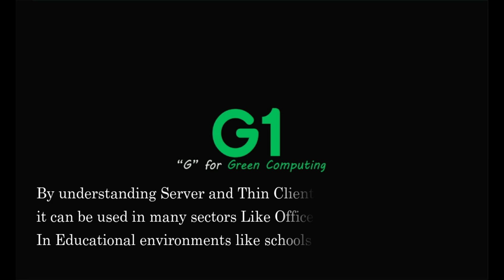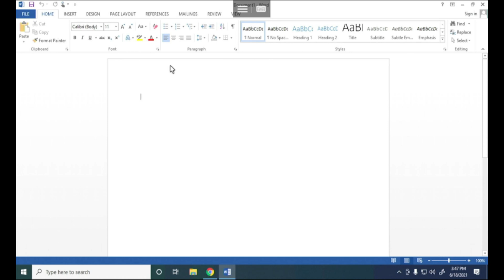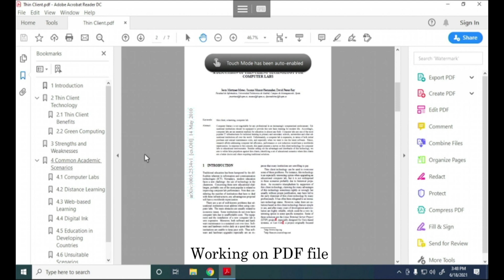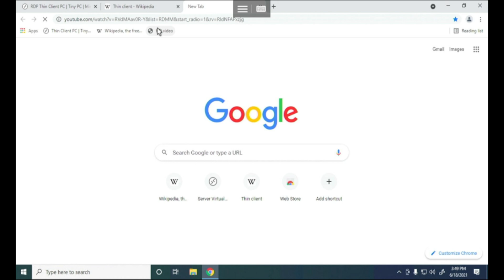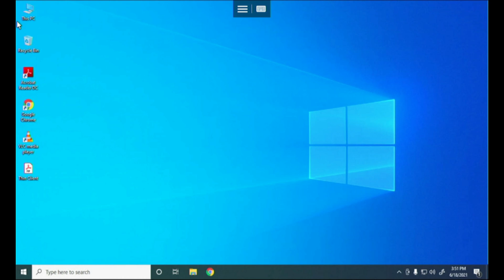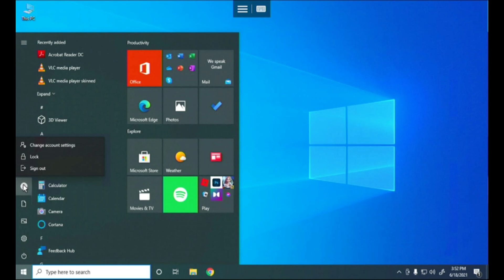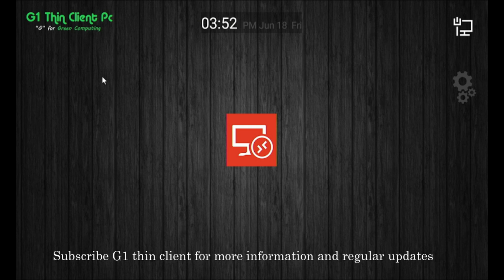Microsoft RD Thin Client Performance test | Demo | Thin Client review | Wifi thin client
Microsoft RD Thin Client by G1 with wifi has built in RemoteFX technology that deliver a higher-quality user experience than RDP alone over LAN or WAN, A virtual desktop delivered through RemoteFX allows the end user to work remotely in a Windows Aero desktop environment, watch videos and run 3-D applications with performance that is close to a native desktop experience.

Call or whats app for any clarifications..